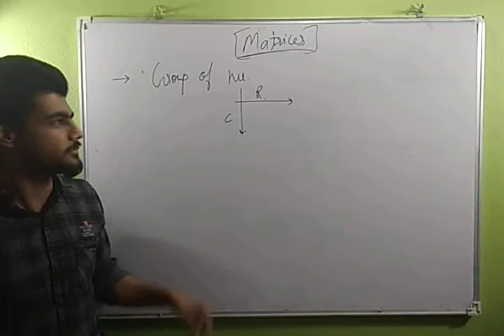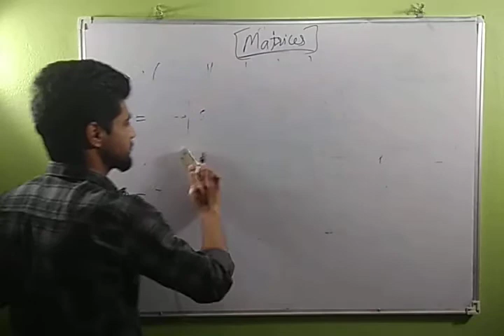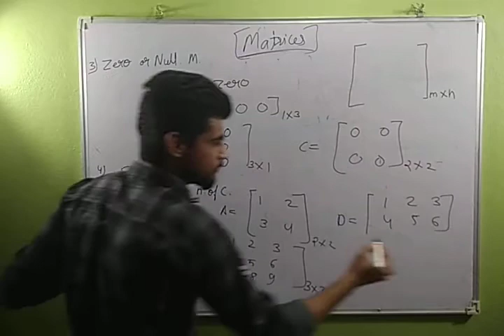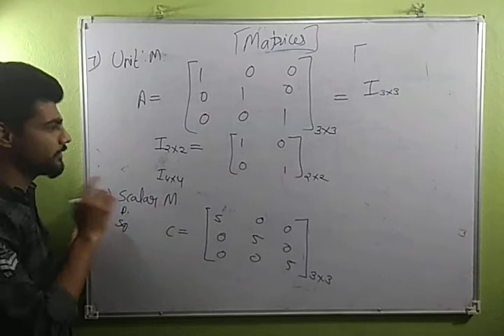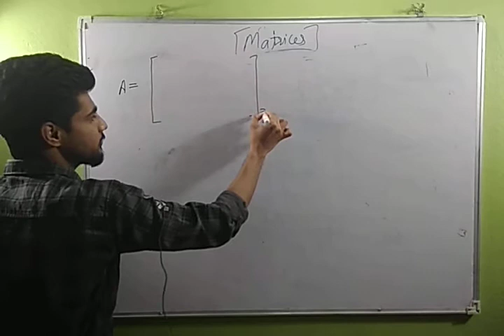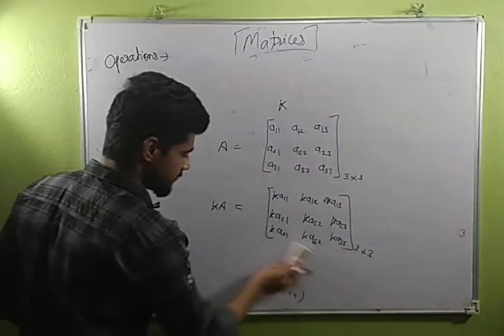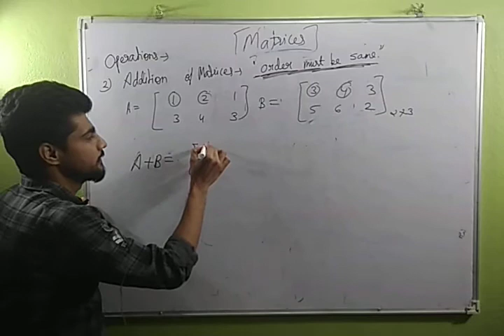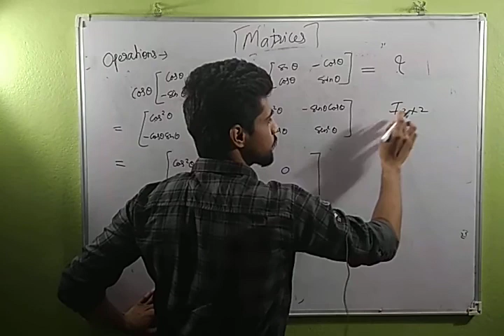Class 12th matrices(mathematics) part1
this video explain basic concepts of Matrices class 12th